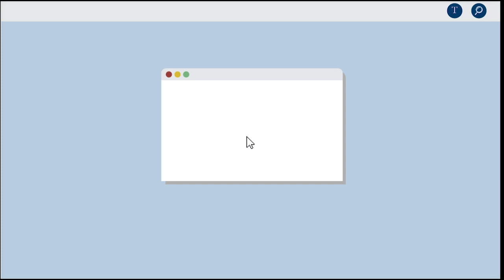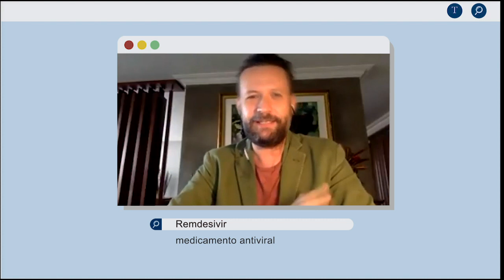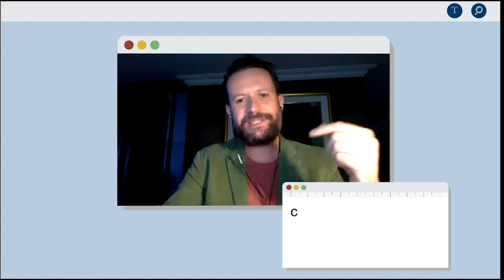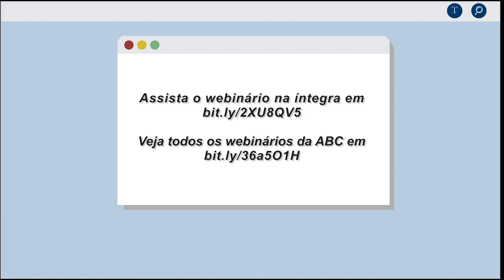WEBINÁRIOS ABC #10 | Salvando vidas hoje [MELHORES MOMENTOS]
A Academia Brasileira de Ciências (ABC) convidou para seu décimo webinário transdisciplinar: a médica Patrícia Rocco, que apresentou o mecanismo do coronavírus ao entrar no corpo humano; o médico intensivista Matheus Mourão, que detalhou o tratamento dos casos mais graves nas Unidades de Tratamento Intensivo (UTIs)l; e o infectologista Marcus Lacerda, que abordou os diferentes tratamentos clínicos que estão sendo testados contra a COVID-19.